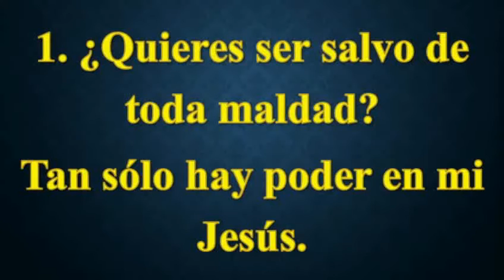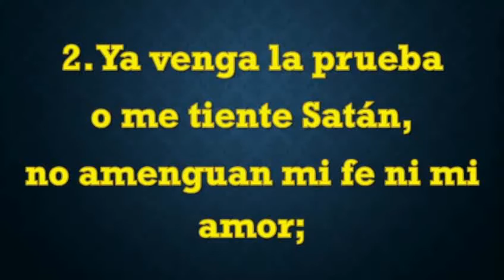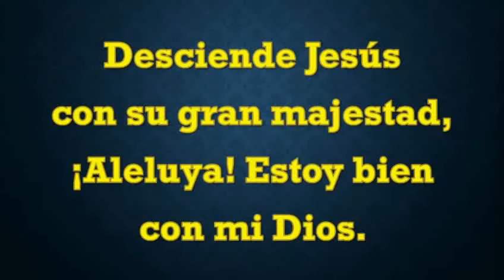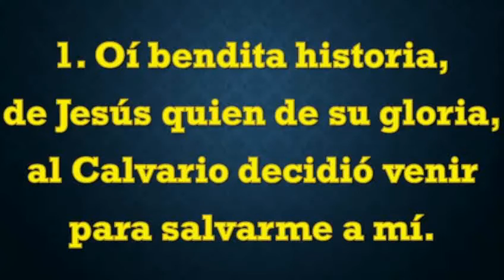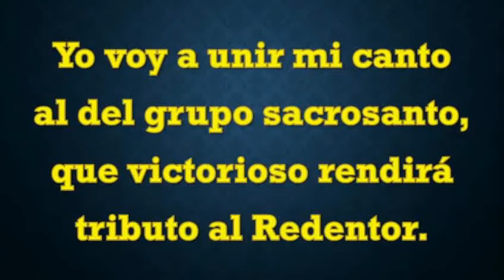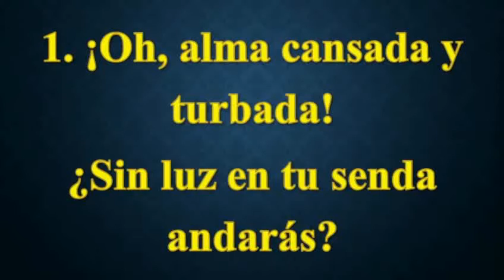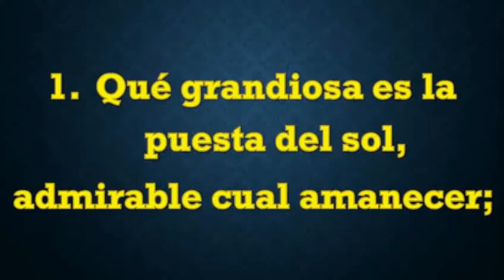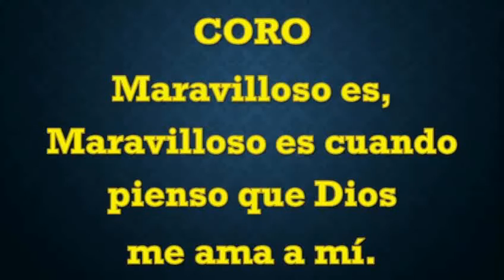SABES QUIEN FUE JOB?? DR. KEVIN WYNNE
TE INVITAMOS A COMPARTIR ESTE VÍDEO ENTRE TUS FAMILIARES Y AMIGOS GRACIAS, TAMBIÉN PARA QUE DIOS TOQUE TU CORAZÓN SEAS SALVO, TE BAUTICES, TE CONGREGUES Y LA IGLESIA BAUTISTA FUNDAMENTAL MONTE SION SEA TU IGLESIA, YA QUE SI MUERES PUEDE SER TARDE, PARA LOS AMIGO(A)S DE CDMX TE INVITAMOS A LA IGLESIA Y PARA LOS AMIGO(A)S, QUE NO RESIDEN EN MÉXICO, PUEDES VER MAS PREDICAS EN ESTE LINK GRCS
NOTA: LA IGLESIA CUENTA CON ESTACIONAMIENTO GRATUITO SI DESEAS ASISTIR EN AUTO.